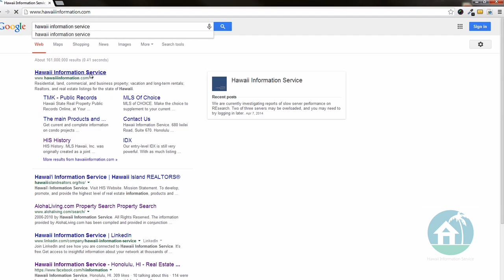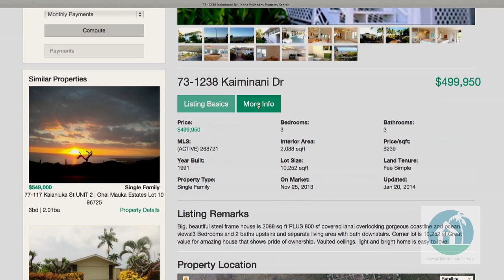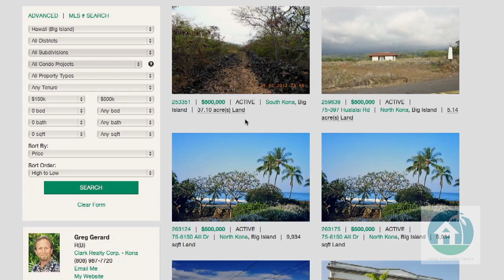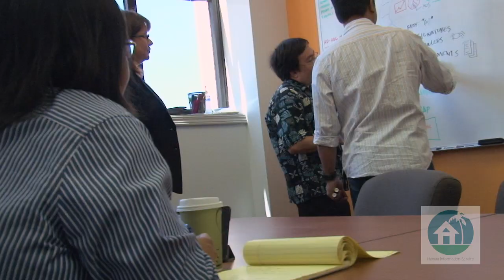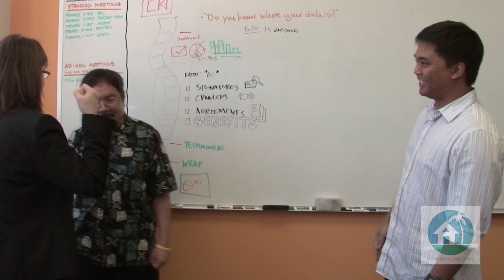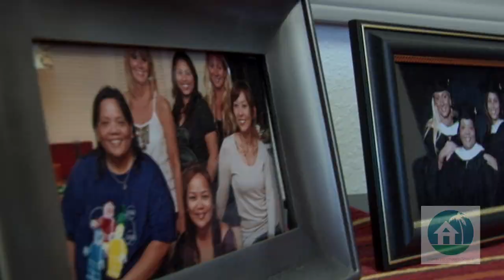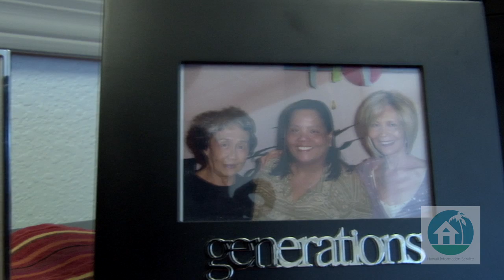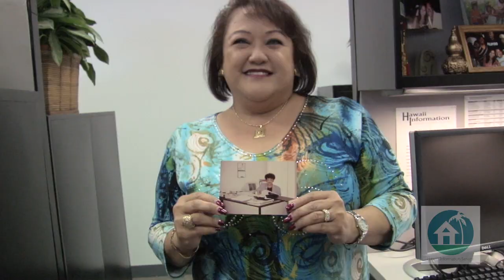Hawaii Information Service - CEO Faith Geronimo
A profile of Hawaii Information Service CEO Faith Geronimo in Hawaii Business' "Founders and Visionaries" video series.